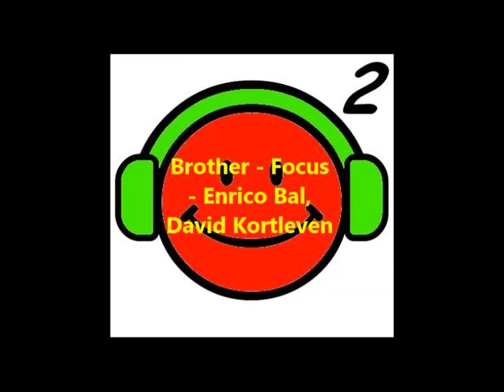Brother - Focus - Enrico Bal, David Kortleven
Weer een zeer mooie cover!